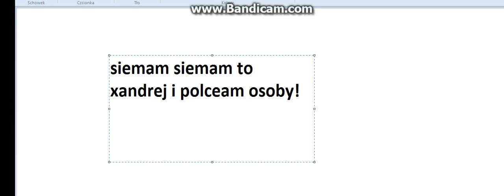fajen kanauosy #3 ziemniakpl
sorhy rza plendy